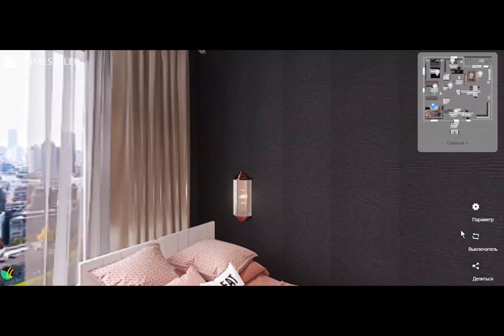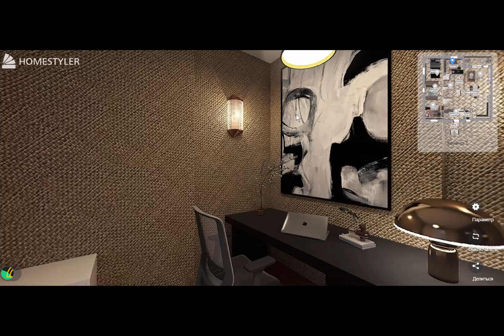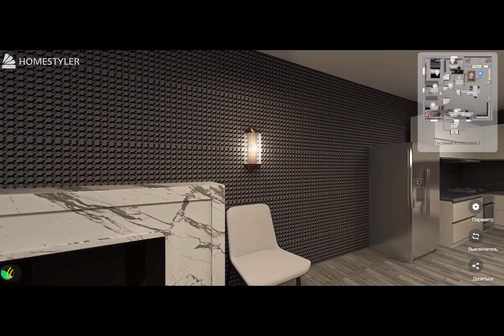The house is 150 square meters. Interior Design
Recently, small houses, which have everything you need for a comfortable life, are replacing frilly large cottages. This is exactly the house we will show today.
The entrance to the house is provided through a closed room. This gives extra warmth and prevents drafts. Materials used in construction and decoration:
1.Brick;
2. External plastering and painting;
3. On the floors - laminate;
4.In the bathroom and toilet marble tiles
5. The walls are finished with wicker rattan;
6. Walls of bedrooms and office - fabric